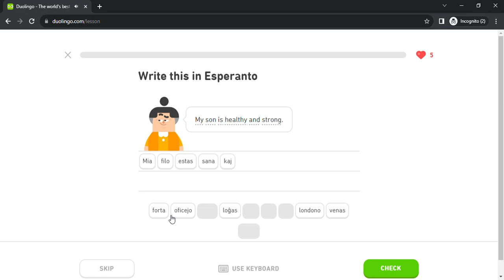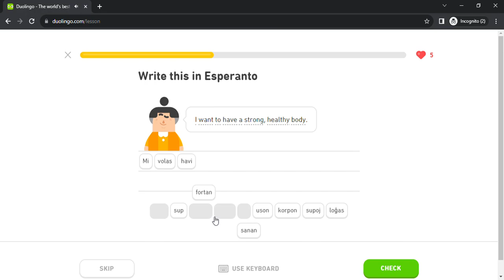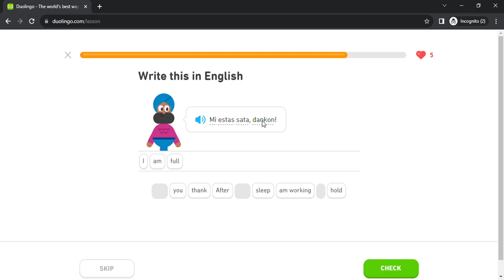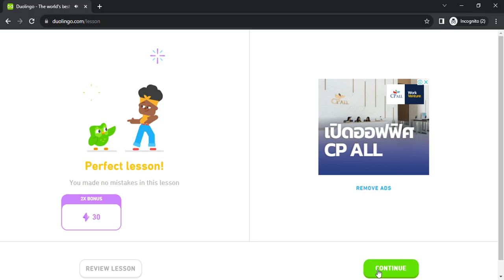Duolingo #784 Esperanto - English (Part 22 - Body and IG Suffix)